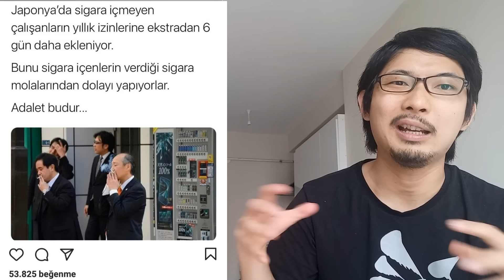JAPONYA HAKKINDA DOĞRU BİLİNEN 10 YANLIŞ BİLGİ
Herkese Merhaba! Mina san Konniçiwa :)
İnternette Japonya hakkında acayıp bilgiler çok yaygın ama onlar gerçek mi değil mi hiç merak ettiniz mi? Japon inanışı, inancı, ata sözleri, vs çok yanlış söylentiler var. Bazan çok şaşırıyorum çünkü bazı şeyler tamamen uydurulmuş ki yalan malan diyebilirim. Umarım insanlar Japonya hakkında daha doğru bilgiler elde eder.

Güncellemeleri almak için Twitter ve Instagram hesaplarımı takip edebilirsiniz.